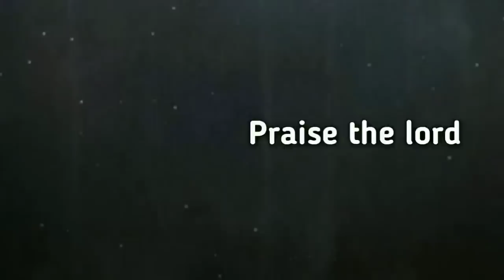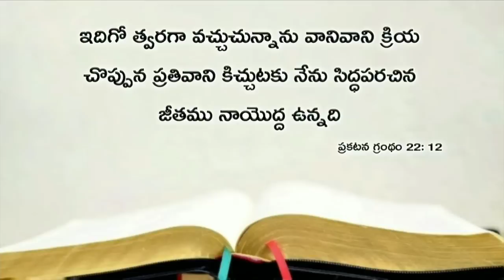Today's promise 04.07.2019